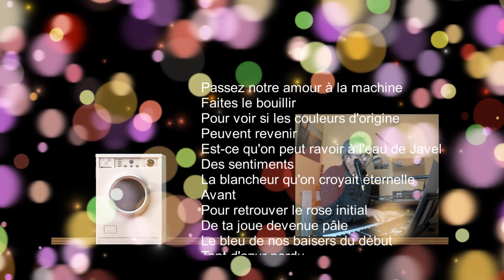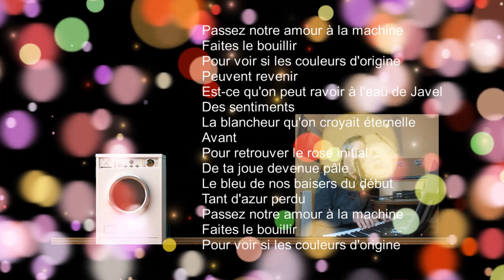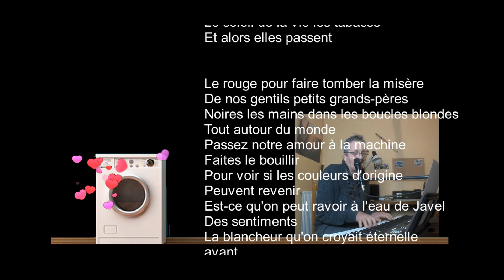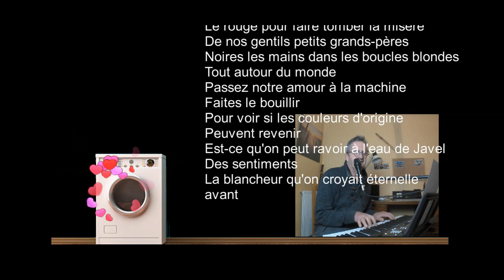Interprétation "Passer l'amour à la machine" de A. Souchon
Interprétation et montage vidéo